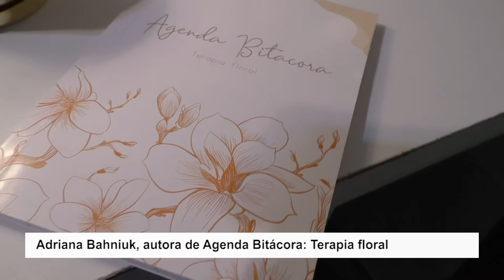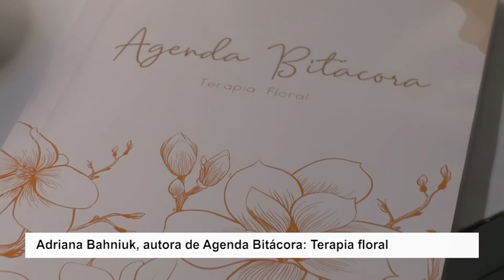Adriana Bahniuk, autora de Agenda Bitácora Terapia floral